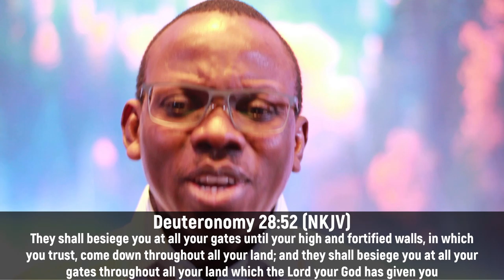DDRxS34E05: Say A Blessing || Under Siege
A person under a curse is a person under siege! Say a blessing to break those walls and remove that siege!

Stay in Touch with Us!